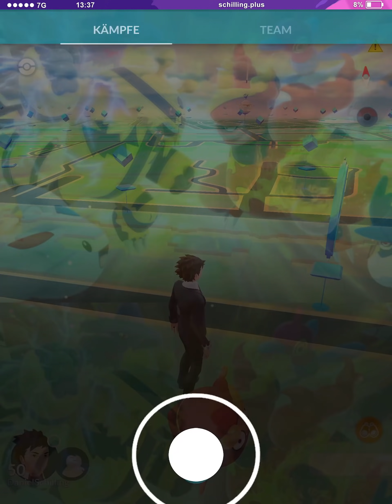Superliga-Remix startet heute! Mehr als 500.000 Sternenstaub gemacht | Pokémon GO PvP Deutsch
Heute startet der Superliga-Remix Cup in der GO Kampfliga von Pokémon GO. Außerdem gab es ein neues Update, welches unter anderem Attacken wie Feuerodem veränderte.